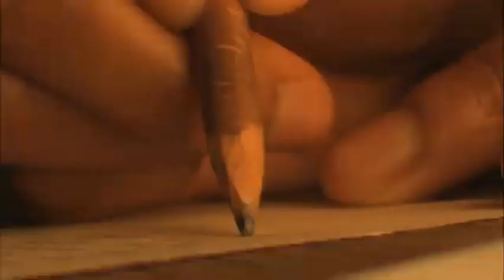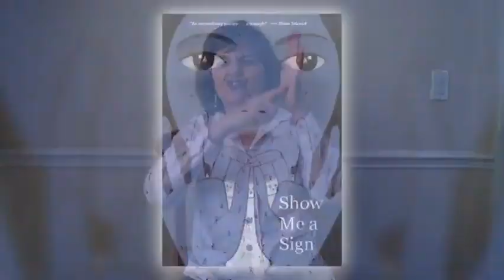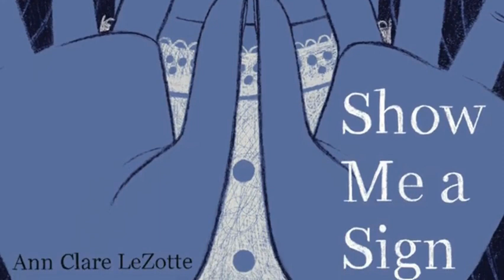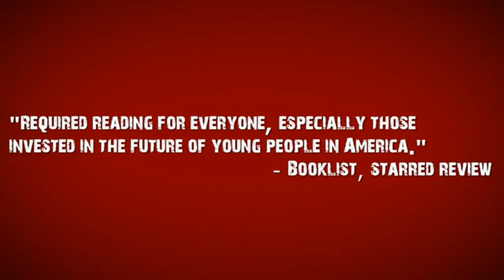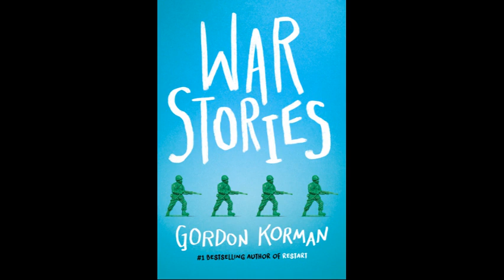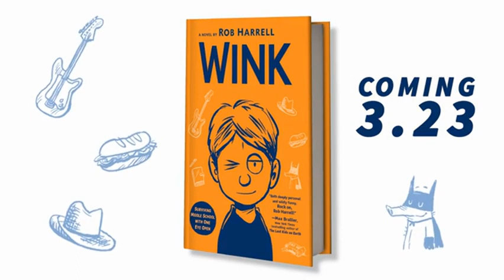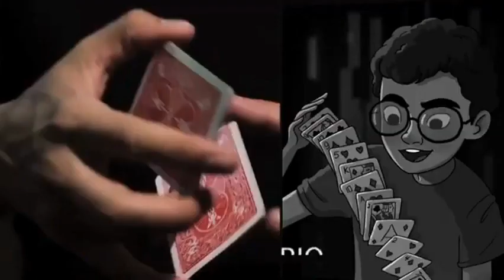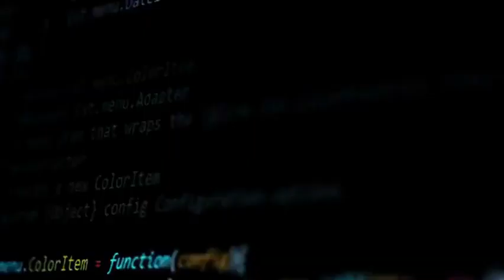Black Eyed Susan Trailers 6 & 7